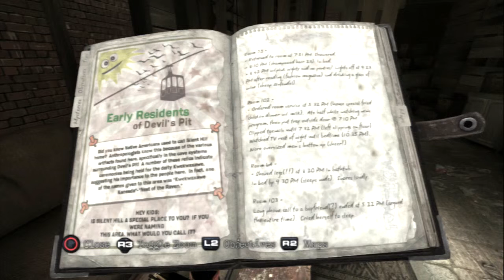Let's Play Silent Hill: Downpour - Episode 5: A Google Hunch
Our professionalism really shines through in this episode! My goodness...

The GlitchGasm crew here again playing a game from the classic horror franchise Silent Hill, after playing PT we could wait to get our hands in the franchise! Not sure if we pick the best game or player.

GlitchGasm is:

Kinkoman1337 (Clayton)
PTK123 (Jasper)
DylanCorona (Dylan)